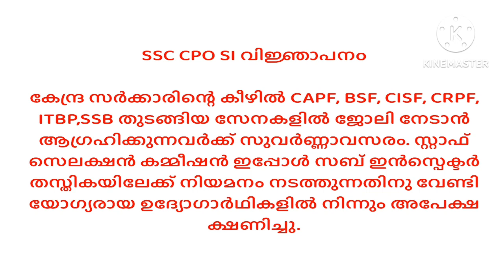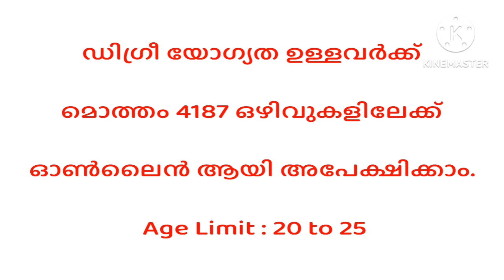SSC CPO SI വിജ്ഞാപനം | Central Government Job Notification | Vishnu's Library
Vishnu's Library,
Vishnus Library,
Vishnuslibrary,
Central Government Job Notification,
Kerala govt Job Vacancy,
government job notification website,
all government job notification,
any government jobs notification 2024,
govt job notification channel,
current government job notification,
central government jobs notification 2024,
government job genuine notification channel,
govt job exam notification 2024,
govt jobs 2024 notification kerala,
latest government jobs notification 2024,
govt jobs latest notification 2024,
new government jobs notification 2024,
government job notification today,
Kerala psc Notification,
Psc,
Psc 2024,